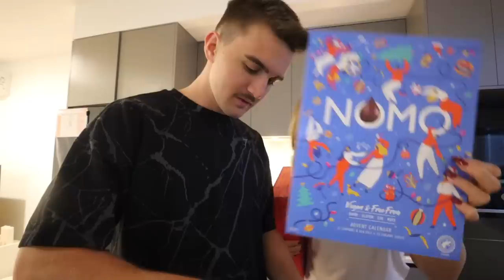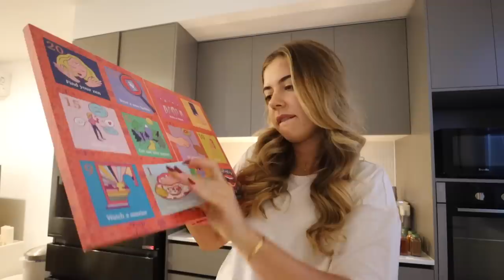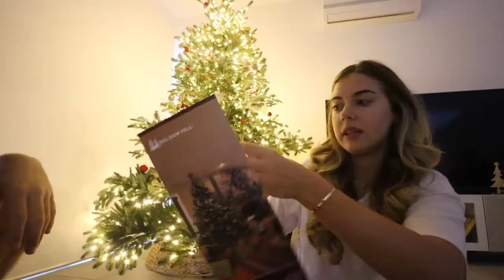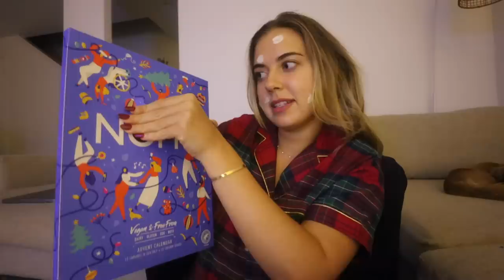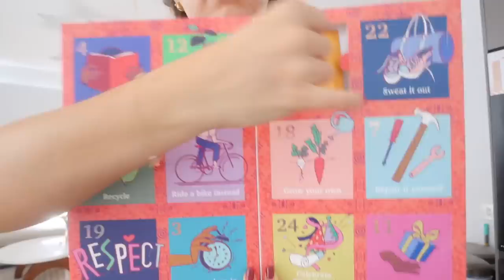VLOGMAS | decorating my house for christmas + small business news !!